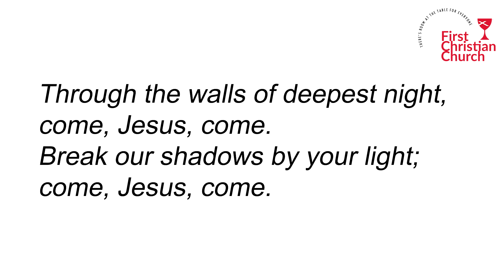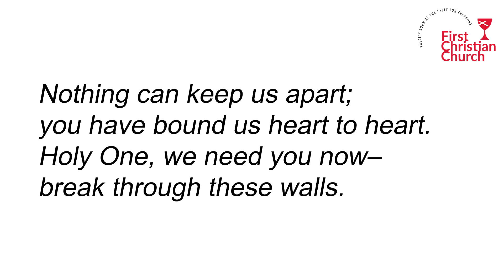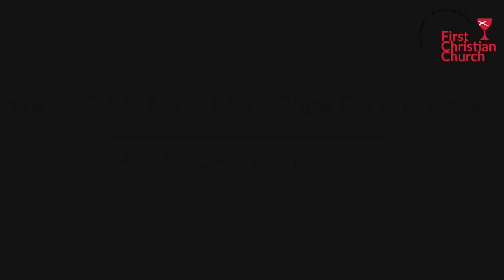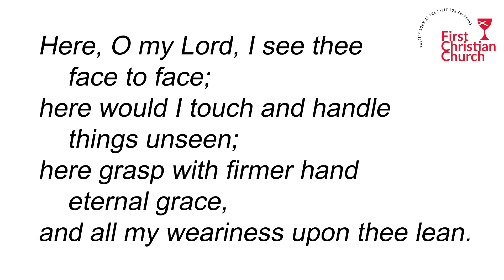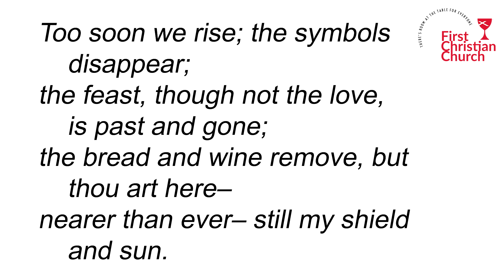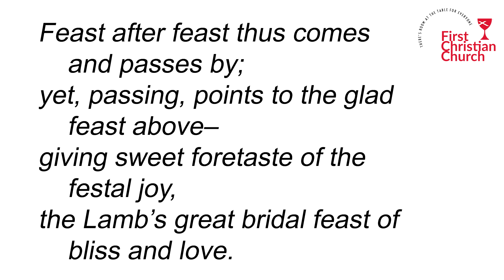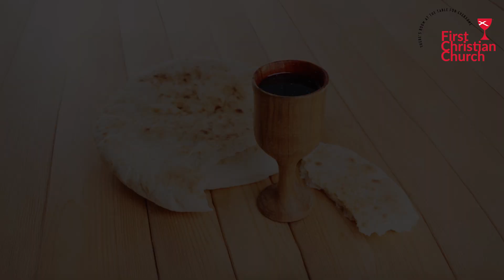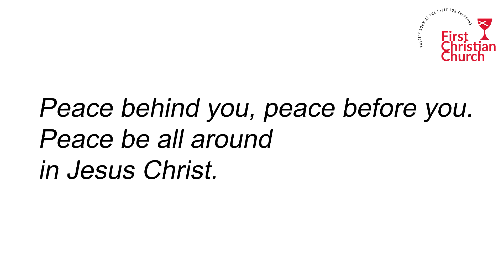April 7, 2024 - Brave Enough to Seek Jesus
What if you went looking for Jesus?  Who might you find?  Who might you become?